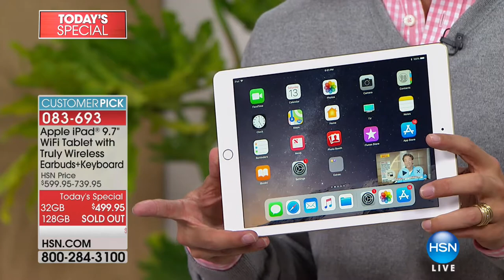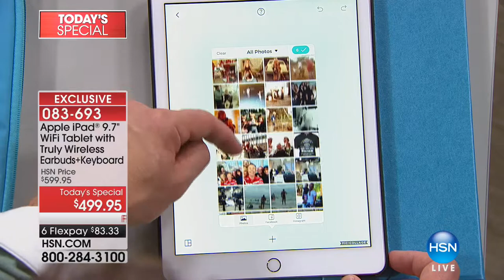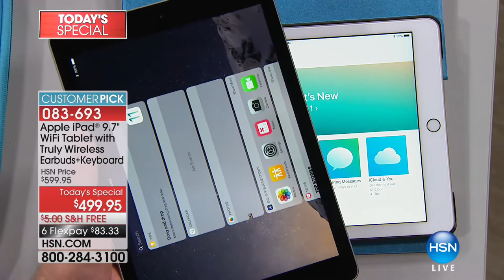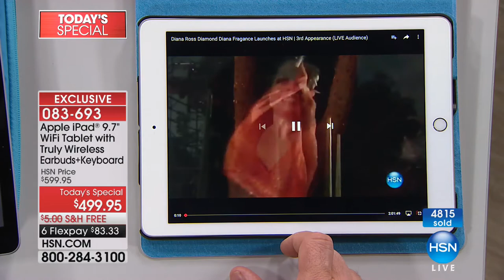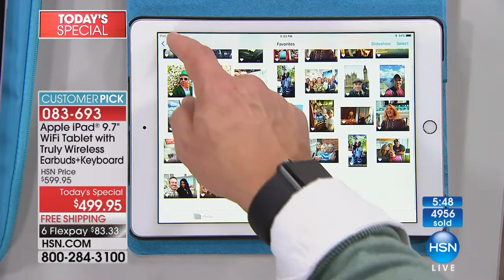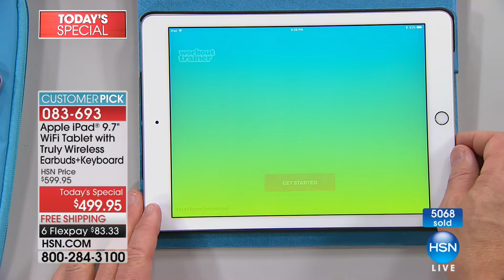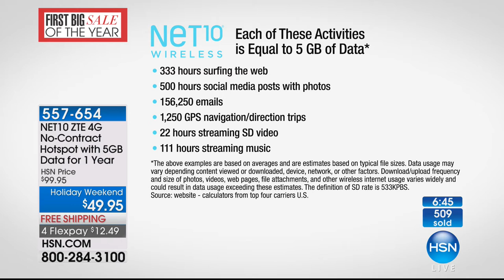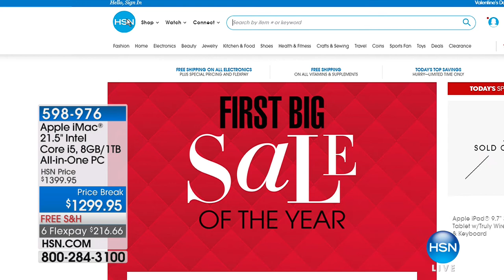HSN | Apple Electronics 01.13.2018 - 05 PM